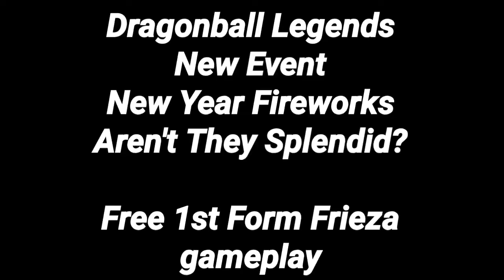Dragonball Legends New Event New Year Fireworks Aren't They Splendid Battle 1 | DB Legends Frieza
Watch me play Dragon Ball Legends

Dragonball Legends New Event New Year Fireworks Aren't They Splendid Free 1st Form Frieza Battle 1 gameplay.

Noob Play

Primary phone for recording :

LAVA Z62

2 GB RAM

16 GB internal storage, expandable upto 256 GB

Secondary phone for editing:

Nokia 3

2 GB RAM and 16 GB internal storage